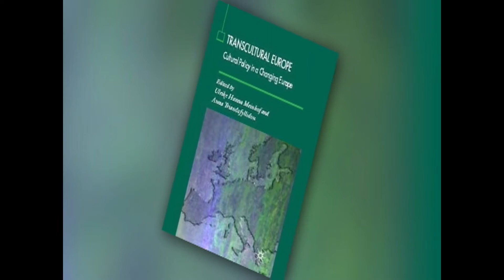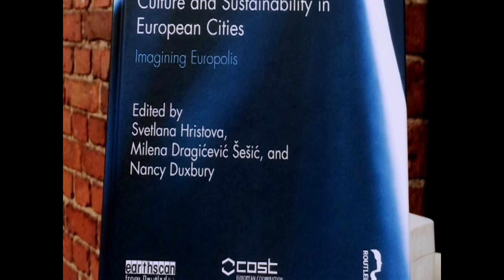Ostavi sve i čitaj: Milena Dragićević Šešić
Milena Dragićević Šešić, teoretičar kulture, profesor Menadžmenta u kulturi i Teorije masovnih medija na FDU, rektor Univerziteta umetnosti 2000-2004, u emisiji Ostavi sve i čitaj govori o nezavisnim kulturnim scenama i njihovom značaju u ukupnoj „kulturi beznađa“ na ovom prostoru; o dominantnom modelu kulturnog života u Srbiji i o potpunom raskoraku između obrazovnog i kulturnog sistema danas kod nas.

Poseban deo emisije posvećen je savremenim srpskim medijima, njihovoj predimenzioniranoj ulozi u društvu, dalekosežnim posledicama medijskog favorizovanja vrednosti, i stanju u analitičkom, kritičkom poimanju stvarnosti među građanima. U nastavku, Milena Dragićević Šešić pokušava da odredi mesto knjige i čitanja u takvom kulturnom i medijskom okruženju i podseća da se smanjivanjem ili zapostavljanjem čitanja, „gubi uvid u suštinu sveta".
Autor i urednik emisije: Gorica Zarić Jovanović
Muzički urednik: Nevena Popović
Reditelj: Ivan Milanović
Proizvodnja: RTS 2018.